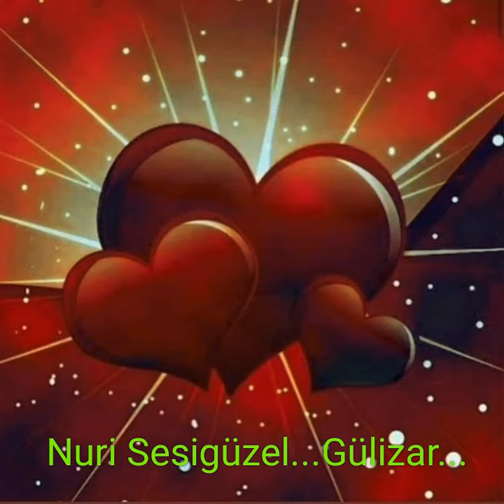Nuri Sesigüzel...Gülizar Gülizar..